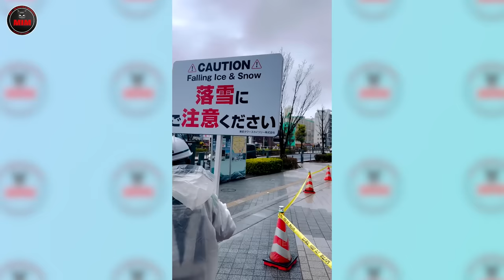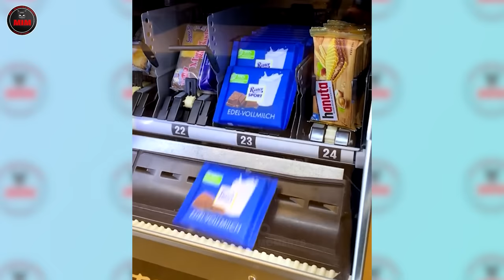Incredible Moments Caught on Camera | Best Of Month P2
Hello everyone, here are the incredible moments of the month, hope you have relaxing moments.